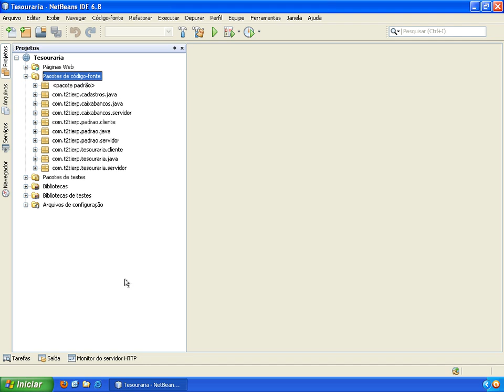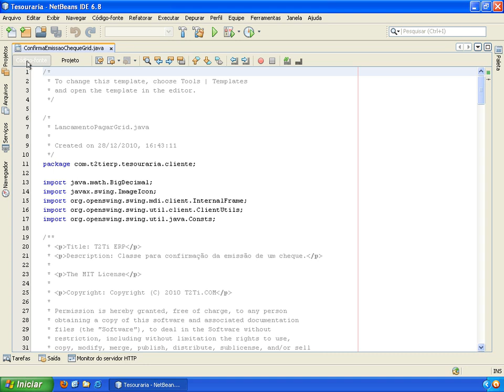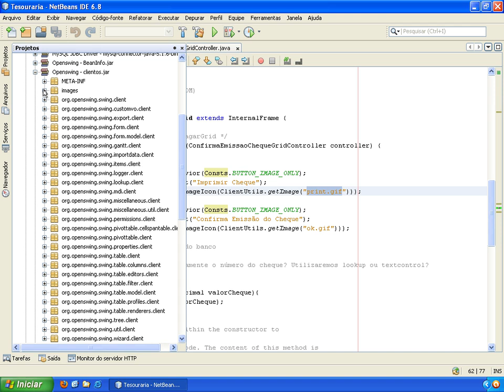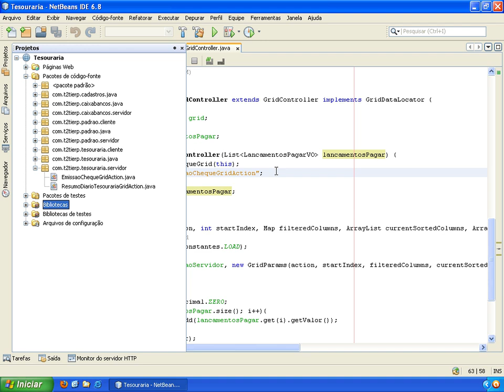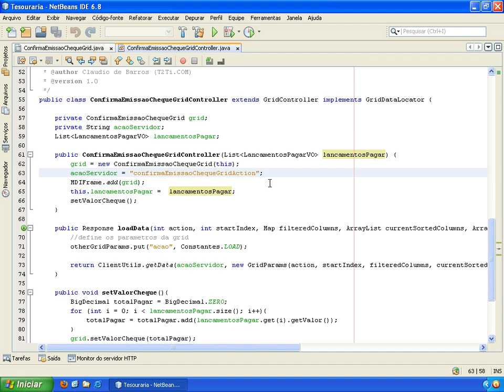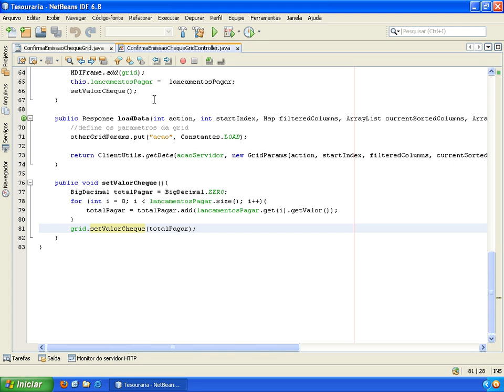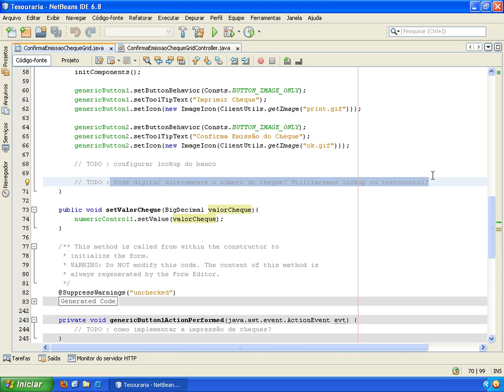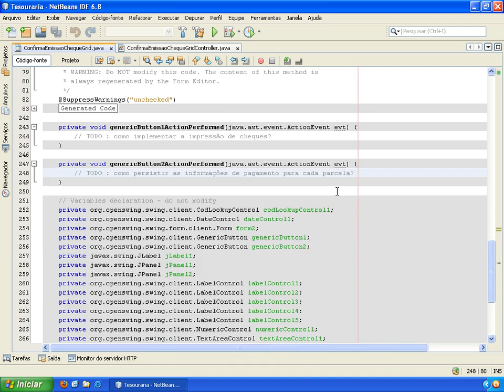T2Ti ERP - Java - Tesouraria - Video Aula 08 - Confirma Emissão Cheque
Este é o módulo Tesouraria do Treinamento T2Ti ERP desenvolvido em Java. Este curso faz parte do Projeto T2Ti ERP.

Video Aula 08 - Confirma Emissão Cheque
Análise do código fonte das funcionalidades presentes na tela Confirma Emissão Cheque.

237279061